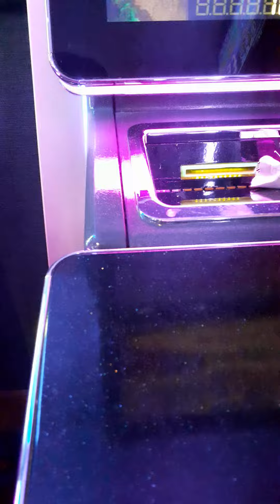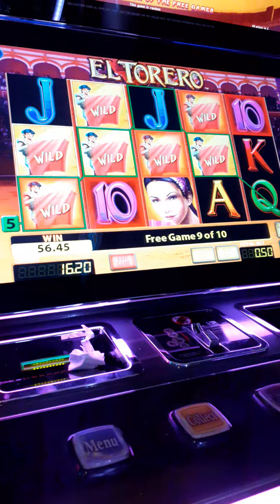2nd win 50p steaks